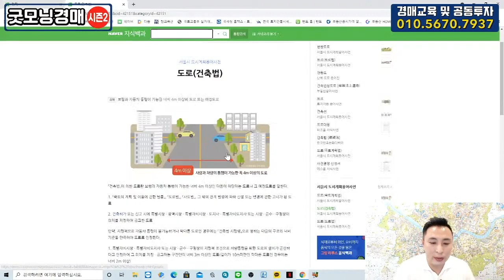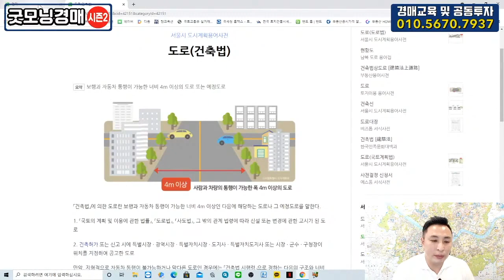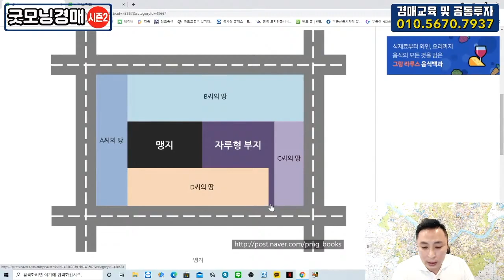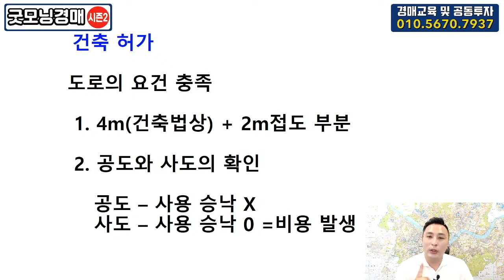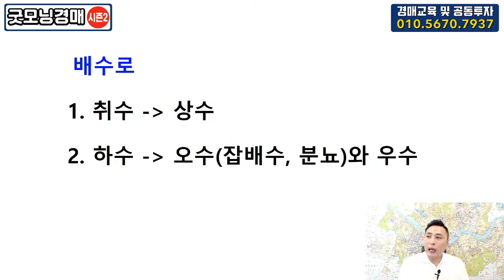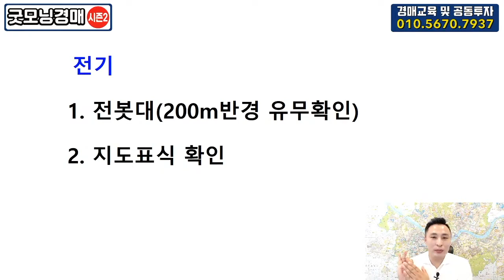토지 현장 조사! 이 세가지는 무조건 조사해야 합니다 (재테크,부동산,경매,동기부여)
매일 아침 8시 생방송으로 진행되는 “굿모닝경매”

일요일엔 무엇이든 물어보세요